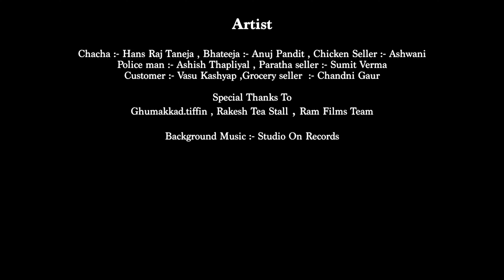CHACHA BHATEEJA MAHATHUG - Ep- 4 WEB SERIES "चाचा भतीजा" "महाठग" एंटरटेनमेंट से भरपूर वेब सीरीज।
चाचा भतीजा "महाठग" EPISODE-4 आप सभी के सामने है. नया ड्रामा और एक शानदार कॉमेडी से भरपूर एपिसोड।
 एंटरटेनमेंट से भरपूर वेब सीरीज को यू ही अपना प्यार देते रहे ।

🎥 Step into a world of Comedy drama, mystery, and suspense! My directorial debut is here, and I can't wait for you to dive into the first episode of my thrilling web series. Get ready for an unforgettable journey!

HRT Films
Presents
Chacha Bhateeja
Producer: - Hans Raj Taneja
Production Team Head: Ram Kashyap
Directors: - Aditya Singh & Ram Kashyap
Writer & screenplay - Hans Raj Taneja
Dop -Aditya Singh
First AD : Fahad khan
Second AD : BIRENDRA KUMAR
Line Production : Atul Kumar & Tarun
Artist
Chacha : Hans Raj Taneja
*Bhateeja : Anuj Pandit
Chicken seller : Ashwani